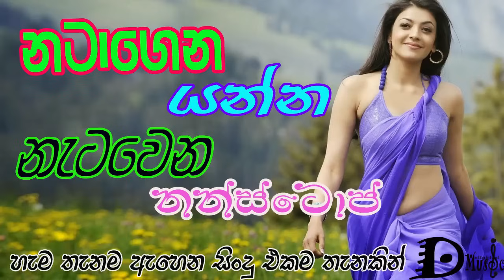Sinhala Nonstop Song එලම නන්ස්ටොප් එකක් මචං මේක Sinhala Classic Songs Hits music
ලස්සනම නන්ස්ටොප්- අලුත්-පරණ සිංදු අහන්න සබ්ස්ක්‍රයිබ් කරලා එකතු වෙන්න  👉🔔🔔🔔❤️❤️❤️❤️

Hits Music/Best song collection
Best music in Sri lanka
SL Delightful Music, hits song in Sri lanka
sri lankan music SL Music sinhala song, live music
love song the most beautiful music in sri lanka
old song old music  New edition New collection 2108
aluth sindu
aluth music

channel එකත් subscrib කර bell icon 👉🔔🔔එකත් click කර එකතු වෙන්න අලුත්ම සිංදු අහන්න 🌸🌸🌸